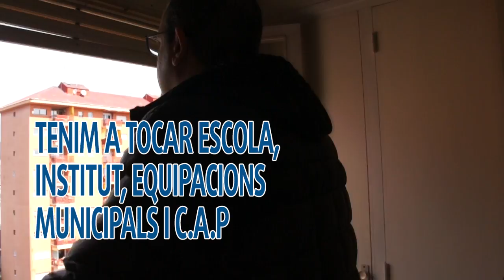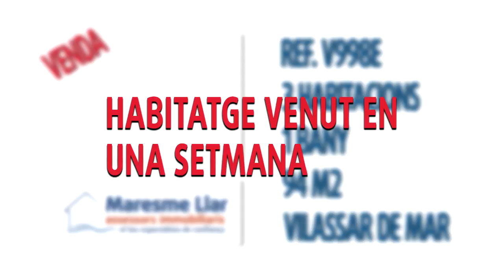Pis en venda a Vilassar. Urb. La Haya (VENUT)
Vilassar de Mar, Residencial la Haya, setè, totalment per reformar, 94m2, saló-menjador, tres habitacions, un lavabo i amplia terrassa. Com diu el David al final del vídeo és una bona oportunitat. Bé, en realitat era una bona oportunitat perquè l'hem venut en una setmana.